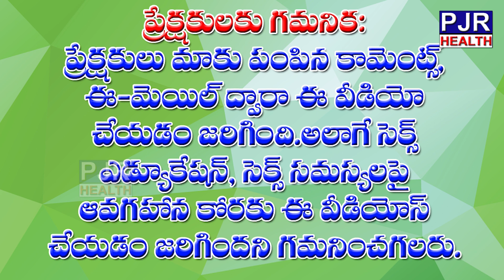అమ్మాయిల వక్షోజాలు ( చెస్ట్ ) గట్టి పడాలంటే ఈ విధంగా చేయండి || Swathi Naidu Tips || PJR Health News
For More Latest Videos Visit At